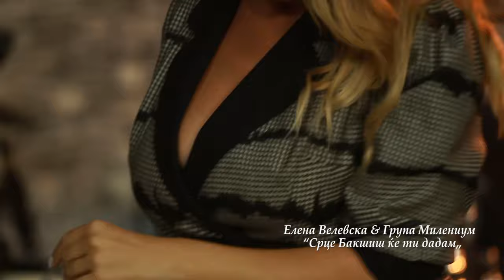Македонска народна музика - Македонско музичко шоу ИмаТ немаТ сезона 4 емисија 25